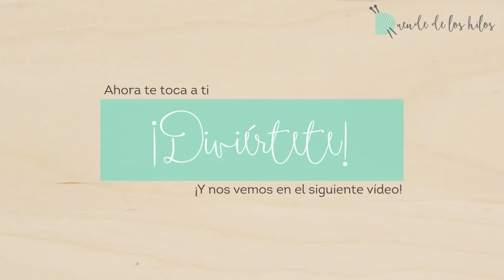¿Cómo combinar hilos y lanas de diferentes marcas?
Seguro que tienes muchos hilos y lanas diferentes y te gustaría poder usarlos en tus amigurumi. ¿Qué pasa cuando quiero usar un color que la calidad de mi hilo no tiene? ¿O si quiero usar muchas tonalidades de un sólo hilo? ¿O combinar diferentes hilos para  una manta de granny?
Muy sencillo: En este vídeo te voy a dar unos trucos geniales para poder combinar hilos de diferentes marcas y calidades ¡Dale al Play!

Agujas para crochet Clover, Amazon